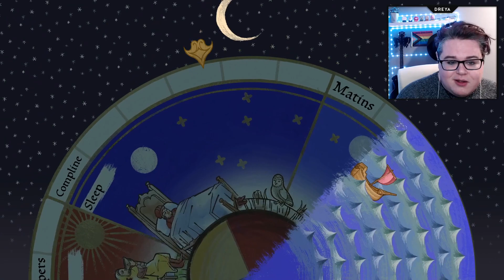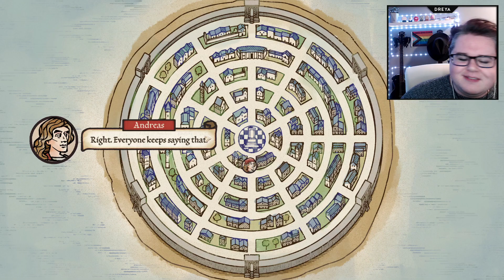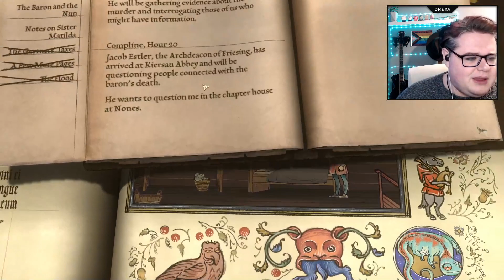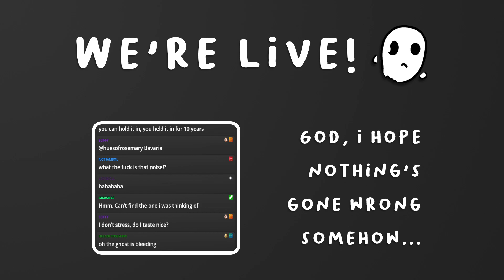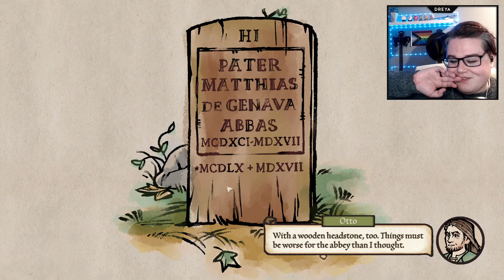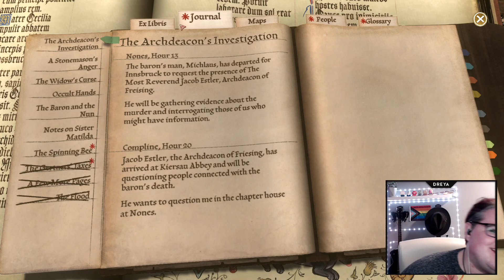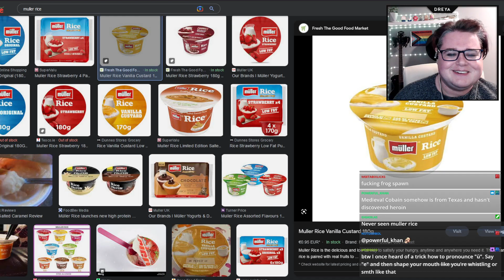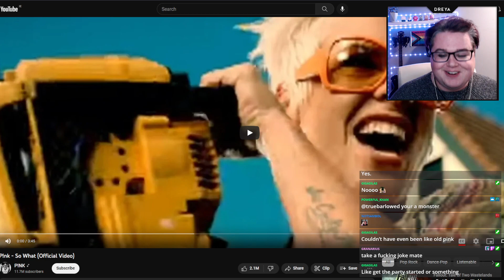5 December 2022 | Pentiment | Part 6